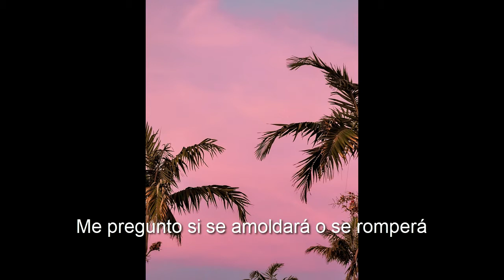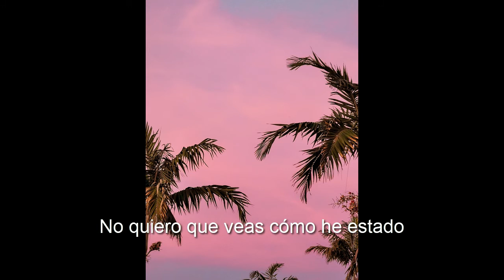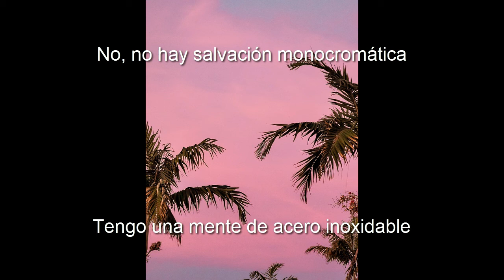Vundabar - Acetone (sub. esp.)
Ni el vídeo ni la canción son obra mía.
Todos los créditos son para: Vundabar